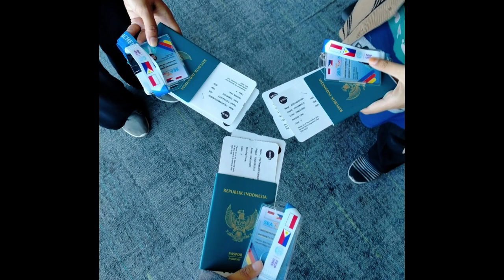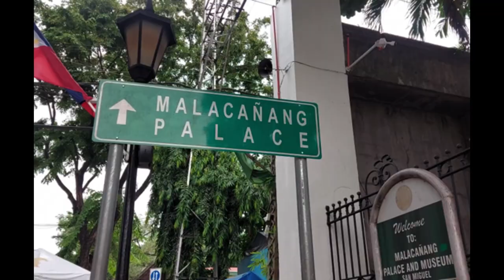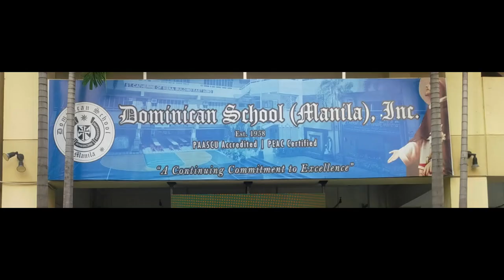Vlog Kegiatan PLP Internasional - Dominican School Manila, Filipina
Program PLP Internasional yang ditawarkan oleh FKIP UNS adalah “SEA Teacher Project”. Program tersebut adalah program pertukaran mahasiswa keguruan di Asia Tenggara yang diinisiasi oleh SEAMEO. SEAMEO (The Southeast Asian Ministers of Education Organization) merupakan organisasi antarpemerintah regional untuk mempromosikan kerja sama regional di bidang pendidikan, ilmu pengetahuan, dan budaya di kawasan Asia Tenggara. Program ini dibentuk mengembangkan pengalaman mengajar bagi para mahasiswa calon guru di Asia Tenggara. Program ini dikhususkan untuk mahasiswa keguruan pada tahun ke-4 dan memiliki durasi selama kurang dari satu bulan.